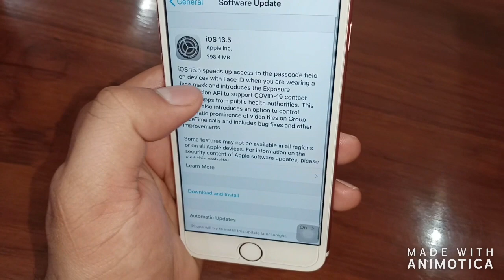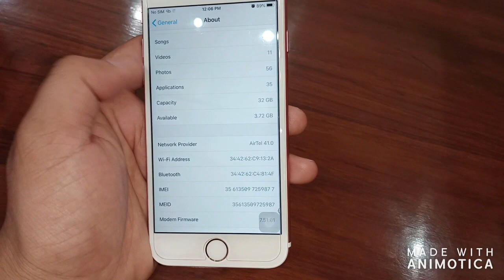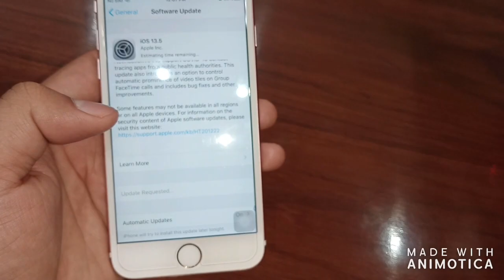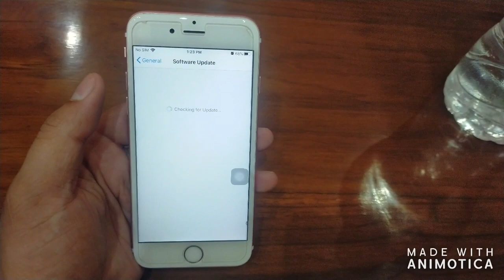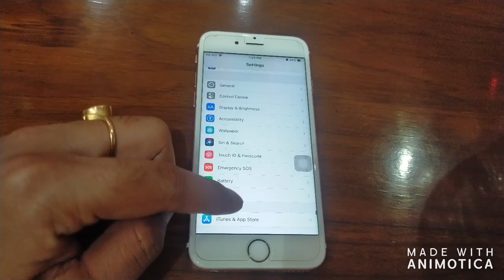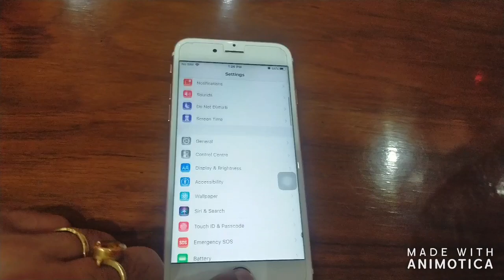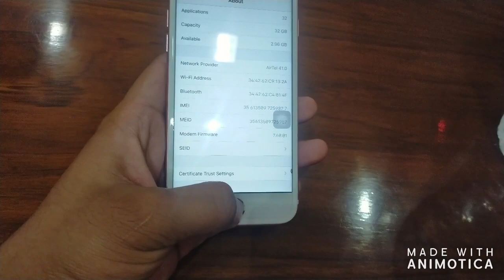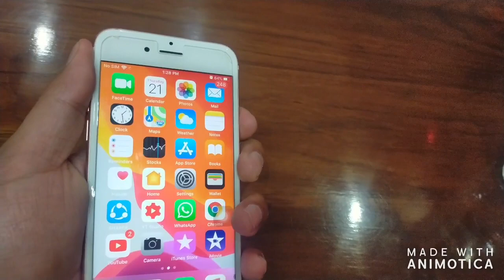iOS 13.5 update whats new on iPhone 6s |should you update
Namaskar doston mera name hai Deepak Chaurasiya aur  aap log dekh rahe  hain DK Tech ...
Is video me maine aap logon ko bataya hai ki iOS 13.5 update me new kya hai